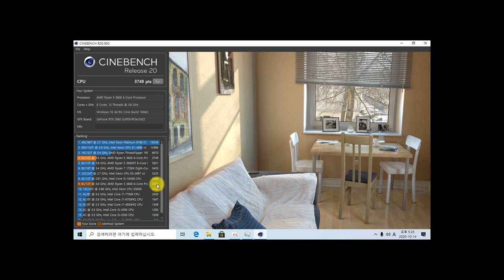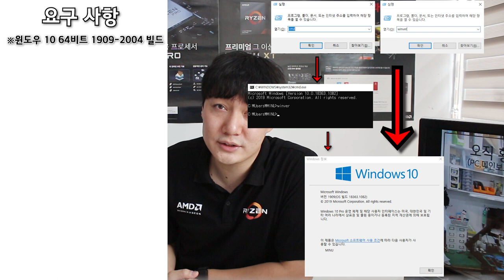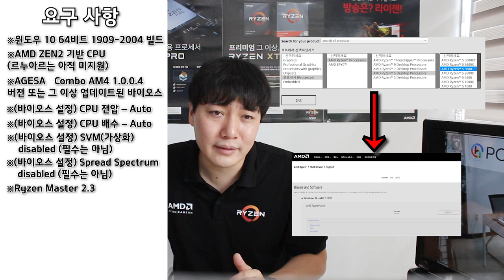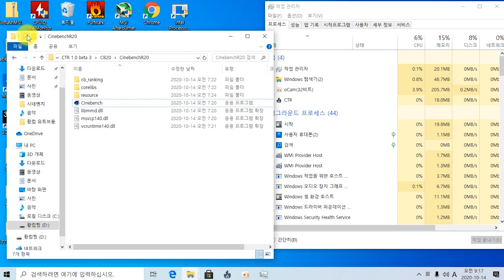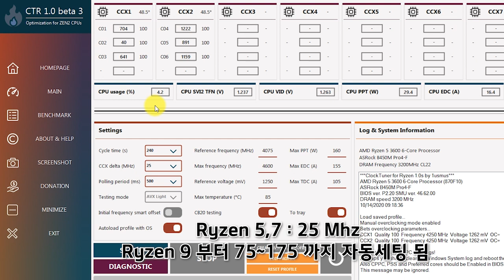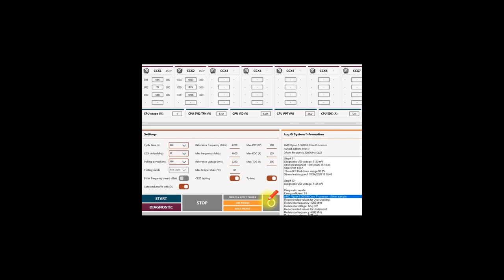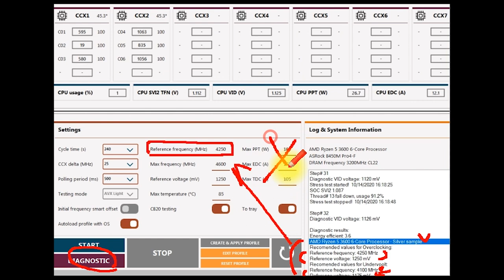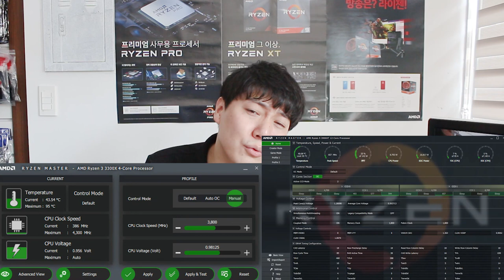AMD 쓰는데... 이걸 안쓴다고? AMD CTR 사용 방법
이번 영상은

배수 해제 된 AMD CPU를 사용하는 분들을 위한 !
영상 입니다.

내 컴퓨터 성능을 120% 끌어 올리고!
발열을 줄이는 기능을 소개 합니다!

또는 MicroSoft Store 이용 하여 받아줍니다.!

기능에 대한 상세 설명은~
최대한 빨리 업로딩 하겠습니당!

p.s A320, A520 보급형 칩셋은 지원 안합니다;;
  PBO로...만족합시다;

참고 자료
-The Guur3D.com
-AMD 라이젠 파트너스
-쿨앤조이- 스윗스팟님의 자료 참조